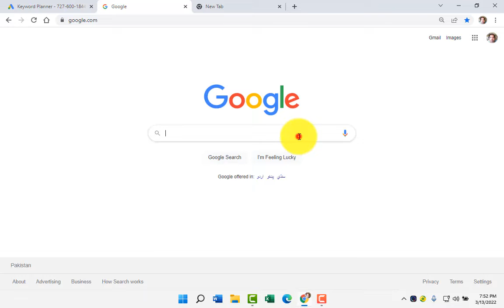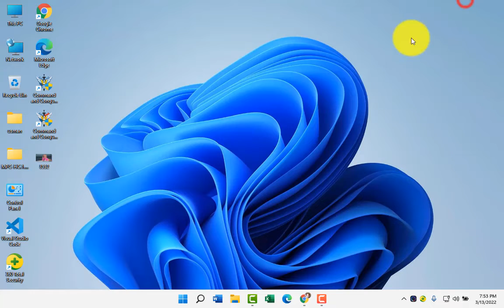How To Make A Gif Your Google Chrome Background | Set Gif As Your Google Chrome Background In 2022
In this video, I am going to show you how to make A Gif your Google Chrome Background.

To Set Gif as your Google background, you have to download the Gif from Google. Save it on your computer and then Upload it on Google chrome by navigating to Tabs and Choose the customize button.